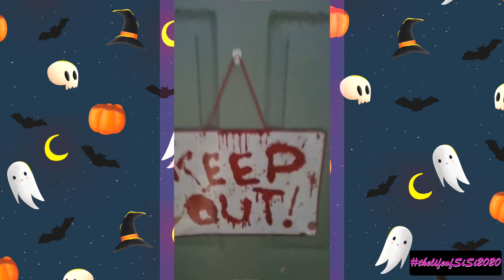Halloween House Party 2021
⚫️ Image by Biljana Jovanovic from Pixabay